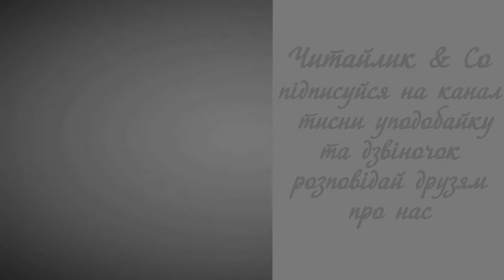Хвастунець - Грицько Бойко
Пропоную для вашої уваги це відео із поетичним,  твором українського автора Грицька Бойка "Хвастунець". Бажаю приємного перегляду та задоволення від прослуховування.

Хлопчик Толя – молодець,
тільки трішки хвастунець.
Якось ми пішли на став.
Він мені таке сказав:

– Слово честі, не хвалюся,
я ні-чо-го не боюся!.. –
Враз на слові цім з дороги –
Толі ящірка під ноги.

З переляку, у тривозі
наш хвалько мерщій навтік.
Та спіткнувся на дорозі
й прикусив собі язик.